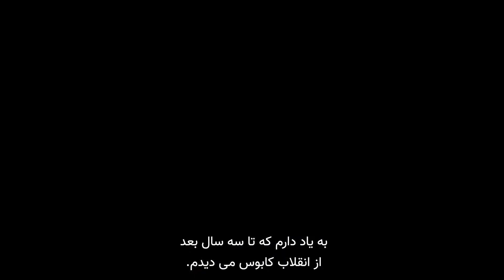امیرعباس هویدا، سیاستمداری خوب و باهوش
شکی نبود که ایران برایش مهم بود، رشد و توسعه ایران برایش اهمیت داشت.با خبرنگارها خیلی راحت و آزاد بود. مثل هر سیاستمدار خوبی به جای آن که با خبرنگارها دربیفتد، از آنها به شکل هوشمندانه‌ای استفاده می‌کرد.

گزارش کامل «عباس و انقلاب؛ عکس‌های کمتر دیده شده از بهمن ۵۷» را می‌توانید در ایران‌وایر  بخوانید.